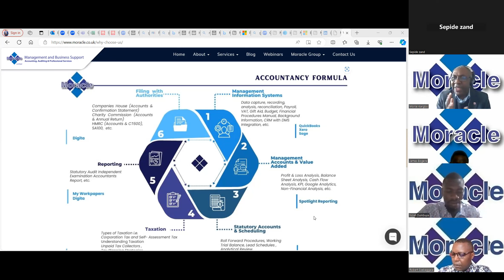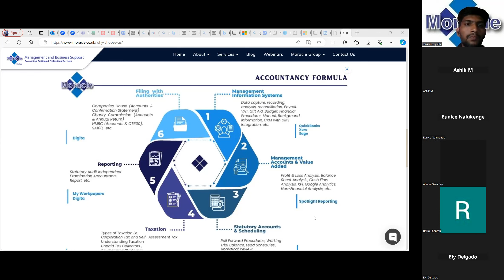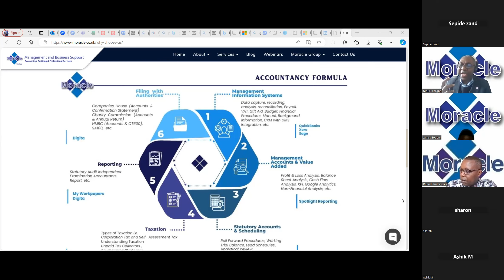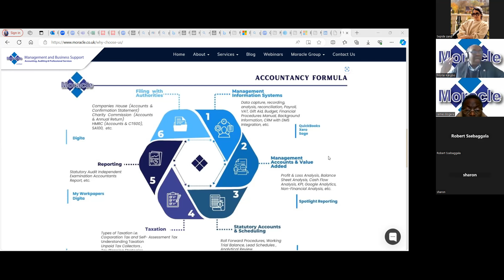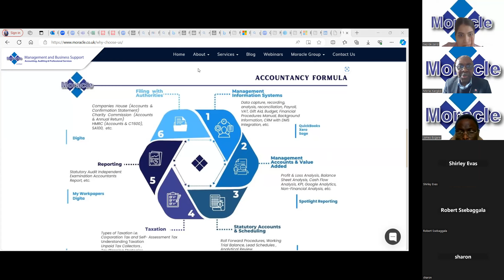Moracle Foundation Weekly Training Session - Statutory Accounts & Scheduling (March 21, 2024)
Welcome to the Moracle Foundation's highly informative and engaging YouTube video series! Join us every Thursday as we delve into the intricate world of accountancy, demystifying complex concepts and equipping you with the knowledge and skills needed to excel in the realm of accounting.

Led by renowned experts in the field, these training sessions are designed to provide you with a comprehensive understanding of the groundbreaking Moracle Accountancy Formula. This formula, developed by the leading minds at Moracle Foundation, offers a revolutionary approach to managing financial data and streamlining accounting practices.

Throughout the series, we will guide you through a step-by-step journey, unraveling the layers of the Moracle Accountancy Formula. Starting from the fundamentals, we will gradually introduce you to its various components, highlighting their significance and impact on financial decision-making.

Each session will feature clear and concise explanations, accompanied by real-life examples and case studies to enhance your understanding. We firmly believe in making this knowledge practical and applicable. Therefore, we will also conduct interactive exercises, quizzes, and hands-on demonstrations to reinforce your comprehension of the Moracle Accountancy Formula.

Discover the power of this formula as we explore topics such as financial statement analysis, cash flow management, budgeting, cost accounting, and much more. By the end of our series, you'll be equipped with the essential tools needed to navigate the complexities of accounting in any industry.

Whether you're an aspiring accountant, a small business owner seeking financial expertise, or simply someone curious about the world of finance, these training sessions are tailored to meet your needs. With our commitment to delivering high-quality content, we promise an enjoyable and enriching learning experience.

Join us every Thursday as we unlock the secrets of the Moracle Accountancy Formula, empowering you to make informed financial decisions and excel in today's demanding business landscape.
In today's episode we will go through the third step of Moacle's Accountancy Formula which is Statutory Accounts & Scheduling